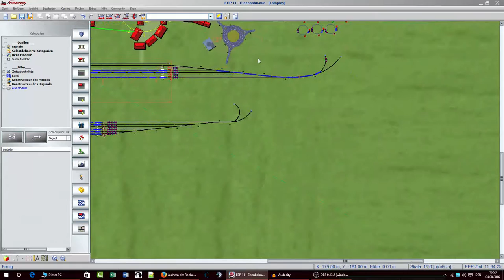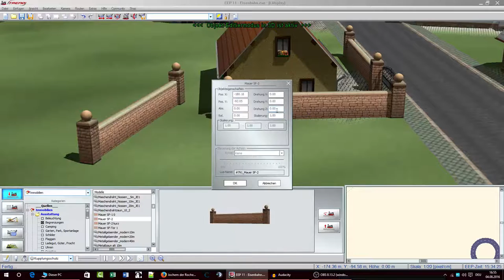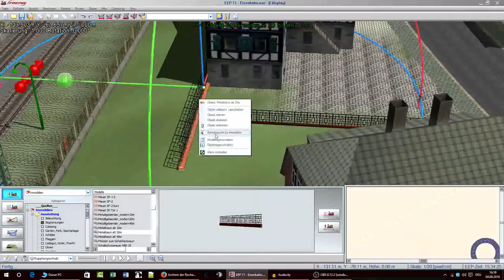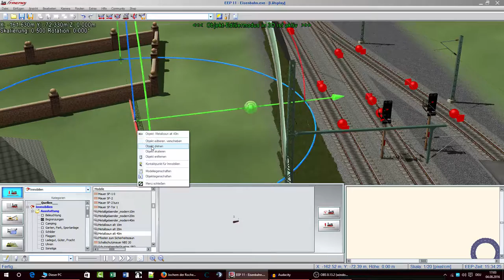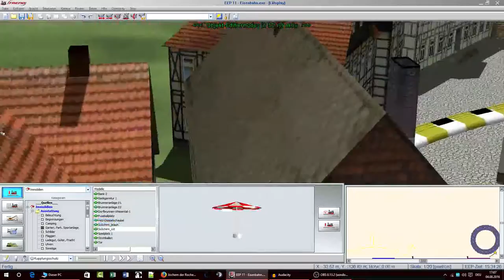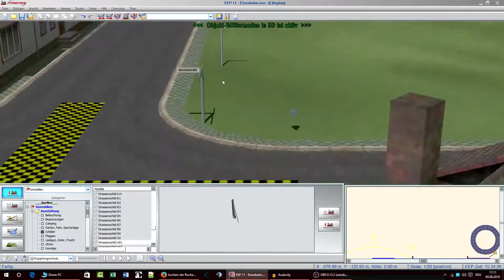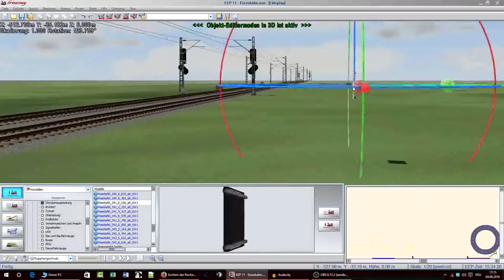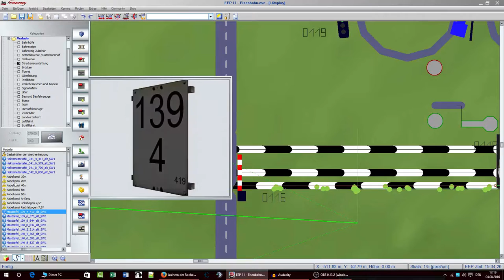Ein Garten an der Schallschutzmauer (Let's play EEP 11 #12)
Wir bauen weiter am Dorf! Veil Spaß!